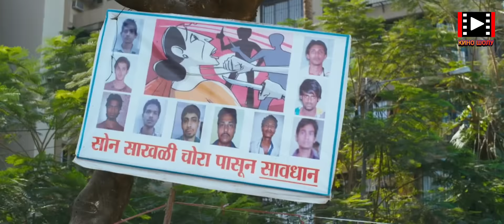🔥🔥🔥ОТ КИНО ҒОЙ! АВТОРИТЕТ ЕКІ ЖІГІТТІҢ БІРЕУІН, ДОСТАРЫ САТЫП КЕТЕДІ,ЕКІНШІСІ ДОСЫ ҮШІН КЕК АЛАДЫ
Бүгін шынымен керемет киноға шолу жасаймыз.Бұл фильмді міндетті түрде көру керексіздер,егер көрмеген болсаңыздар! Мағынасы керемет енді.
Ал ендеше кеттік...

Кино басында Кришна деген жігіт,пойызға отырып,Мумбай қаласына келеді.Бір таксист өз өзіне көлігінің айнасына қарап,сен нағыз сұлусың деп өзін
айтып отырады.Кенеттен бір көлік айнасын сындырып кетеді.Жаңағы таксист ашуланып жатқанда,қасына Кришна келіп,такси керек дейді.Жол бойы,
Кришна оған сұрақ қоя береді.Енді таксист жігіт оған сұрақ қояйын деп еді,Кришна оған,біз келдік дейді.Сосын көліктен түсіп,мен қазір келемін,күт
мені дейді.Кришна өзінің жалдап қойған қонақүйіне келіп,жуынып жеңілдеп қайтадан шығады.Сосын таксистке мына барға тоқташы ,мені күт дейді.
Кришна ішіне кіріп сусын алып отырғанда,бір топ банда жігіттер келеді.Олар Кришнаға келіп,не үшін келдің дейді.Сонда,Кришна,мен Кришнамын,
мен ағамды іздеп жүрмін,есімі Раджу дейді.Бірден бұлардың түрі өзгеріп кетеді.Кришна оларға сіздердің бастықтарыңыз Амар біледі деп еді дейді.
Жігіттер сосын,ешқандай Раджу жоқ бұл жерде деп кетіп қалады.Кришна қоймаған соң,оны құлатып жібереді.Маңайда бір шал отырады.Ол Кришнаны
шақырып,мында келші дейді.Сосын оған қарап,сен кімді іздеп жүрсің деп сұрайды.Кришна оған,Раджу деп еді,сонда мына шал Раджу емес,Раджу Бхай,
арыстан дейді.Сен әлгі сілімтіктерден сұрап жатсың,ол шиебөрілер арыстанды қайдан біледі дейді.Раджу Бхайды көрсетіп қалады.Сосын ол шал,ал
сен кімсің дейді.Кришна болса,мен оның інісімін дейді.Шал оны құрметтеп қасына отырғызады.Біраздан кейін Кришна шыққан кезде,таксист қашып
бара жатады.Кришна оған,не болды дегенде,таксист оған,мен естідім,сен Раджу Бхайдың інісі екенсің ,бәледен аулақ дейді.Бірақ Кришна көлігіне
отырып алы,әрі кеттік дейді.Сосын ол Манодже деген кісіні іздеп келеді.Раджуның інісімін дейді.Сосын шығып бара жатқанда,бір бала ноутбугын
ұрлап әкетеді.Таксист келіп,бұл жерде бәрі ұрлықшы байқа дейді.Бір кезде баланың ата анасы ноутбукты қайтадан әкеліп тұрады.Ноутбукты ашсақ,
Раджу Бхайдың суреті тұр екен.Кешіріңіз,ол жақсы адам,ұлымыз ақымақ болды дейді.Таксист оған,көрдің бе?Сенің ағаңның атын естісе жұрт шошиды
дейді.Сосын Кришна,мешітке келіп,Амар деген жігітке келіп,өзін таныстырып,мен Раджудың інісімін дейді.Содан су жағасына барып,мына кісі айта
бастайды.Кезінде сенің ағаң Раджу мен Чандру осы қаланы басқарған дейді.Екеуі керемет дос еді.Бала кезден бастап бірге жүрді дейді.Раджу және
Чандру кәдімгідей жұрт сыйлайтын беделді азаматтар болды.Қастарында өзінің адамдары болды.Осылай жүргенде,бұл қалаға жаңа комиссар келіп,
бәрін шетінен қамай бастайды.Осыған ызаланған Чандру,кім ол соншама,бірдеңе істеу керек дейді.Раджу ойланып тұрып,бүгін комиссардың қызы
тұрмысқа шықпай ма?Біз оны қызын алып кетеміз,ал ол комиссар біздің адамдарымызды шығарады дейді.Раджудың адамдары әдейі жасанды жаңбыр
жасап,бәрі қол шатыр алғанда,Раджу өзінің қол шатырымен комиссардың қызын алып кетеді.Қыздың есімі Джива.Сосын Чандру комиссарға қоңырау
шалып,шарт қояды.Қызыңыз бізде,ал сізде той болып жатыр,босатыңыз оларды,сонда тойыңыз жалғасады дейді.Комиссар ашуланып,кімсің соншама,
мен онсызда қызымды құтқара аламын дейді.Сонда қасындағы комиссардың көмекшісі,осы жолы келісе салайық,сізде той болуда,ал сосын қайтадан
оларды ұстап аламыз дейді.Солай комиссар келіседі.Сосын Чандру Раджуға қоңырау шалып,ол келісті,қызды жібер дейді.